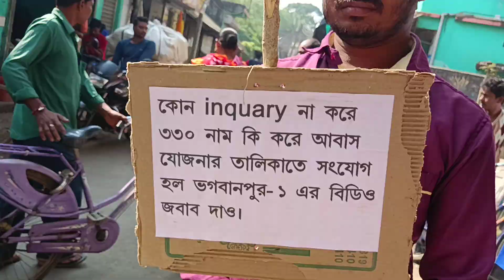পথ অবরোধ গোপীনাথপুর নিউ মার্কেট বাজার....Road Off Gopinathpur New Market